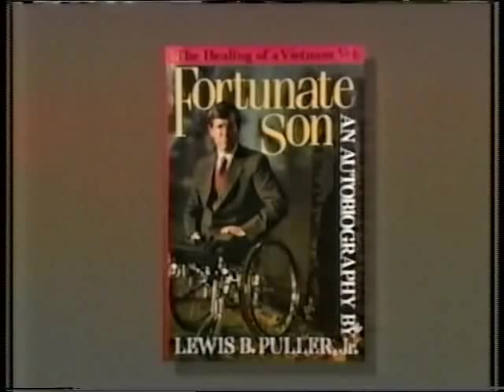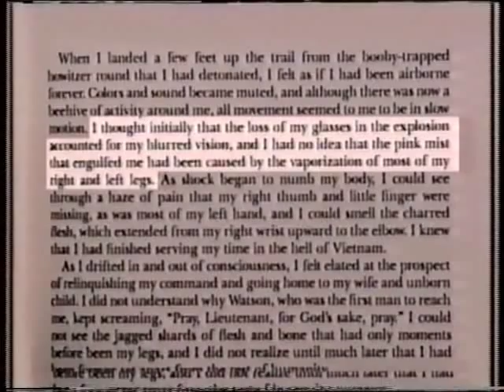Gulf War (363 of 374) - After the War, 1991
Broadcast (New Zealand): 6th July, 1991.

- Lewis Puller Jr. (Person of the Week)

On May 11, 1994 Puller died due to a self-inflicted gunshot. He and his wife, Linda T. (Toddy) Puller, had separated shortly before his death.
In a statement, Puller's wife, Toddy said, "Our family has been moved and humbled by the outpouring of affection for Lewis. The many acts of kindness from our friends across the country have helped us in this very difficult time. It is clear that Lewis affected the lives of people in ways that we never knew." Of her deceased husband, she said, "To the list of names of victims of the Vietnam War, add the name of Lewis Puller ... He suffered terrible wounds that never really healed."